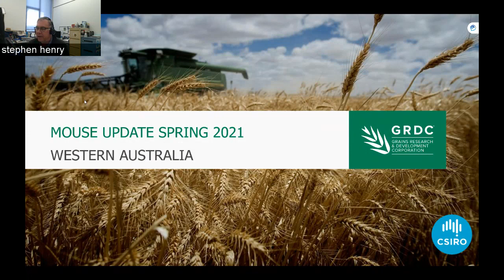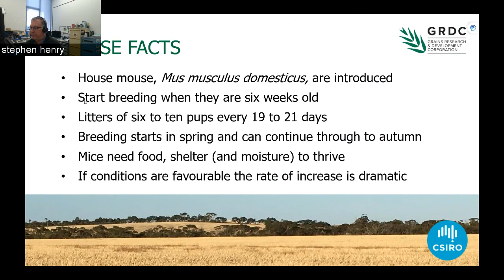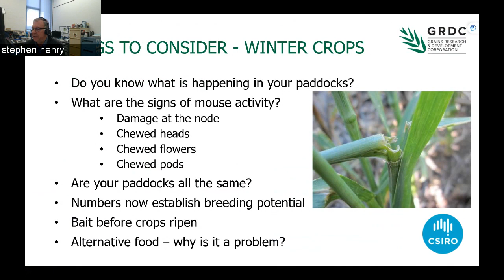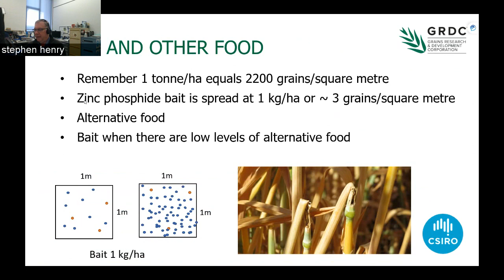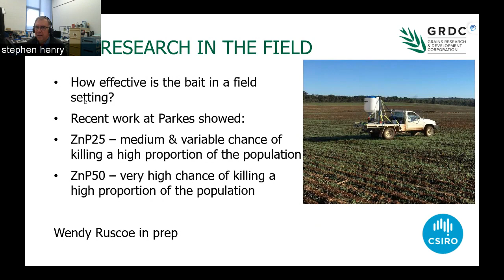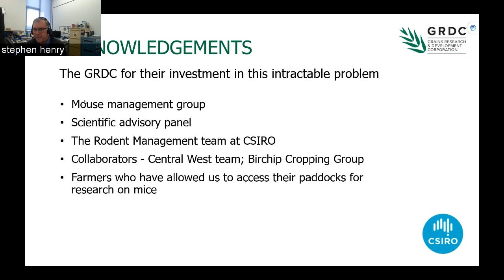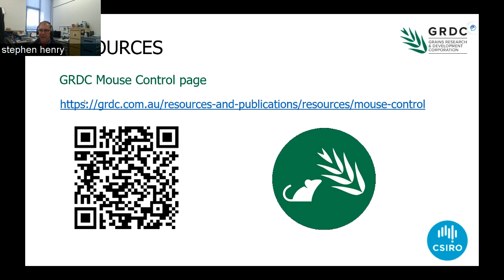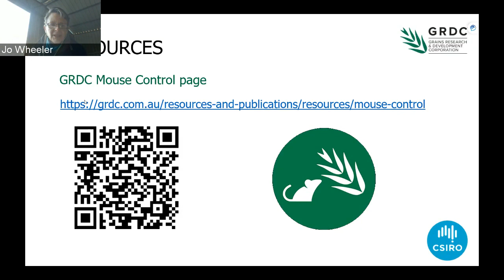Mouse Management Online Workshop – Western Region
The event is an information workshop with GRDC supported Mouse Expert Steve Henry from CSIRO. Western Australia is currently experiencing high mouse numbers in several cropping regions.

The GRDC has invested in a major mouse-related research, development and extension program that is continuing to reveal new insights about mice in Australian broadacre cropping systems. The work is investigating mouse biology, ecology and bait efficacy.

Visit the mouse management page on the GRDC website for the latest resources and information